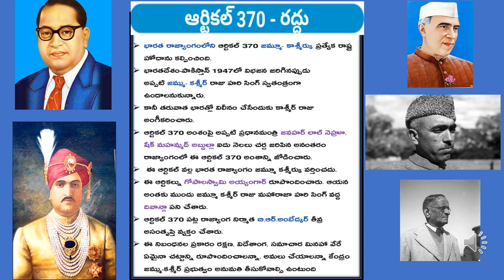What is Article 370| JAMMU & KASHMIR|ఆర్టికల్ 370 రద్దు గురించి తెలుసుకుందాం|Static GK